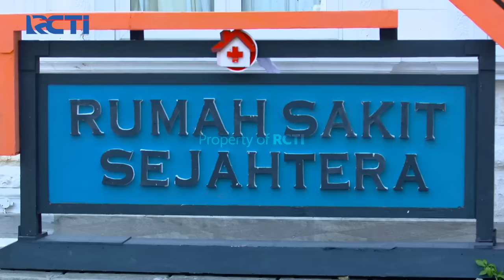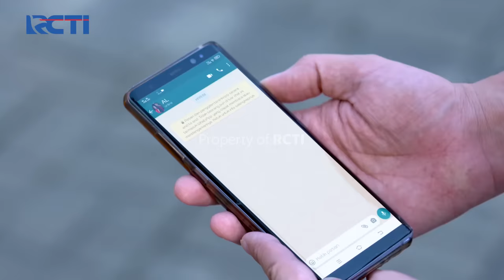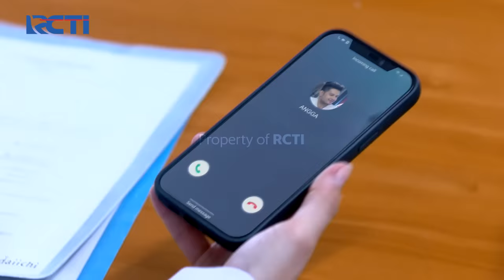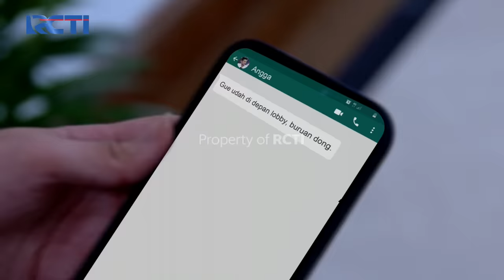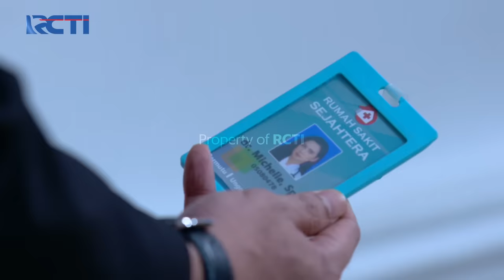IKATAN CINTA - Moment Paling Ditunggu!! Andin Hamil Dan AL Akan Menjadi Seorang Bapak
Kecerian Muncul DI Keluarga Alfachri, Setelah Dokter Periksa Andin Yang Habis Terjatuh Ternyata Dibalik Itu Semua Andin Hamil Dan AL Sangat Kaget Langsung Gembira Mendengar Kabar Baik Itu, Dan AL Sudah Siap Akan Menjadi Seorang Bapak.